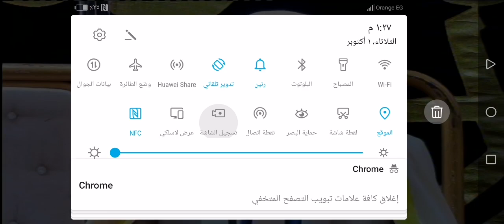اذا كان عندك هموم 😔 ريح اعصابك بالتلاوة دى 💔 جديد 🎆